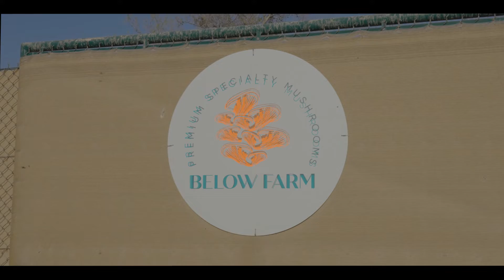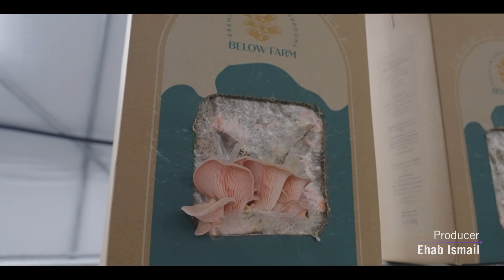This Startup is Growing Mushrooms in the Desert - Below Farm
This is Below Farm, an agricultural venture in Abu Dhabi pioneering in growing specialty mushrooms in the desert. We offer an inside look at their sustainable farming practices and the unique challenges they overcome in this harsh environment.

We spoke with Bronte Weir, one of the three co-founders of Below Farm, to learn more about the farm's commitment to sustainable agriculture in an unlikely setting: the Abu Dhabi Desert.